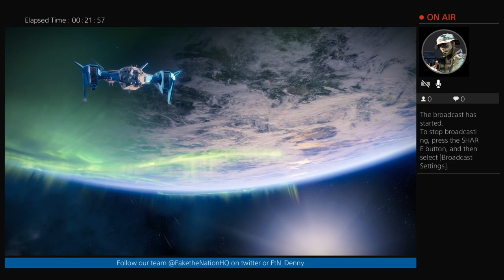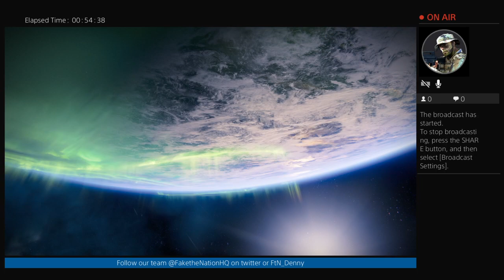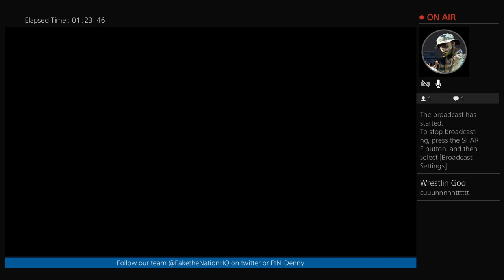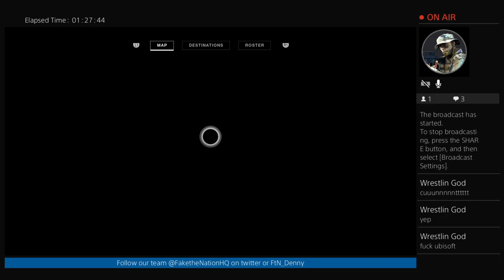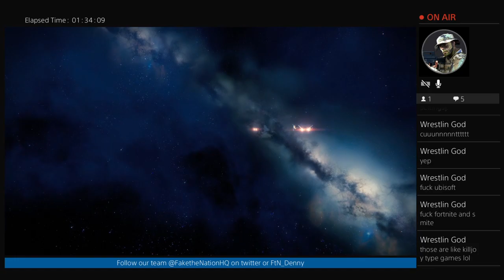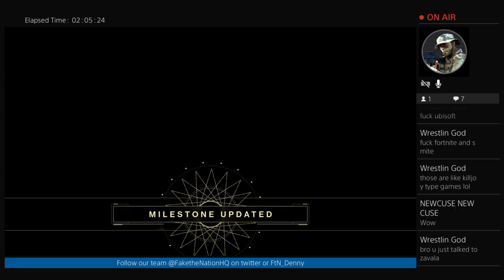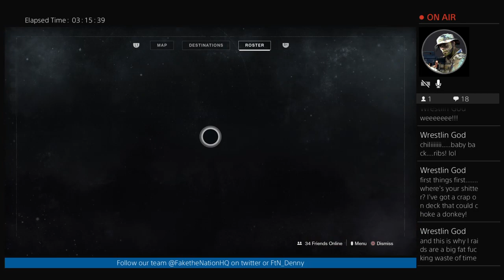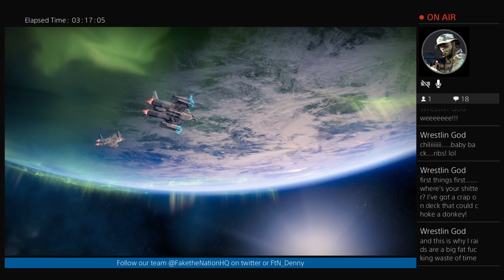Team Fake the Nation